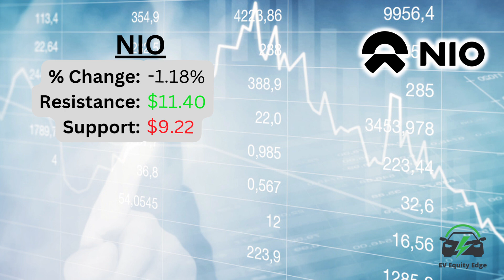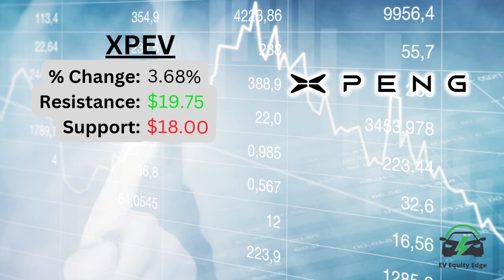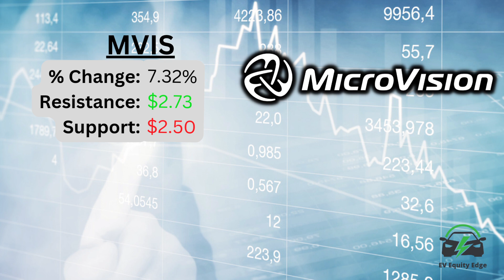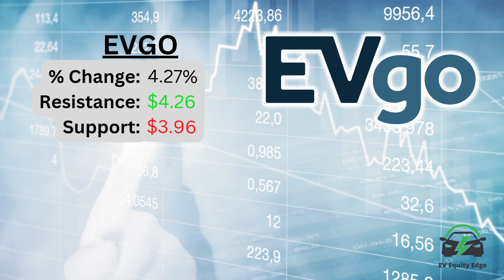EV Stocks Pre-Market Report - August 30, 2023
WARNING: What you don't know might cost you everything! Unearthed secrets about the stock market that THEY don't want you to see. Are you prepared? 🔥📉

In today's fast-paced world, the stock market is more unpredictable than ever. But what if there were underlying patterns, hidden from the average investor, that could change the way you invest forever? Dive deep with us as we unravel the mysteries of the stock market, exposing truths that have been kept in the shadows for far too long.

From the dark corners of Wall Street to the hushed conversations of insider trading circles, we've embarked on a journey to uncover the secrets that could make or break your investment strategy. This video is not just another stock market tutorial; it's an eye-opening revelation that challenges everything you thought you knew about investing.

Why is it that some stocks soar while others plummet without warning? Is there a hidden hand manipulating the market from behind the scenes? And how can you, the everyday investor, protect your hard-earned money from unforeseen dangers lurking in the market's depths?

We've interviewed experts, whistleblowers, and even former insiders, piecing together a puzzle that has remained unsolved for decades. But be warned: the truths we reveal might be unsettling. Yet, armed with this knowledge, you'll be steps ahead of the average investor, ready to navigate the treacherous waters of the stock market with confidence.

Don't be left in the dark. The stakes are too high, and the risks too great. Every minute you wait is a potential dollar lost. This is the video Wall Street doesn't want you to watch. But the question remains: Are you brave enough to face the truth?

Join us on this thrilling journey and discover the secrets that could redefine your financial future. Remember, knowledge is power, and in the stock market, it's your most valuable asset. Your financial future depends on it."